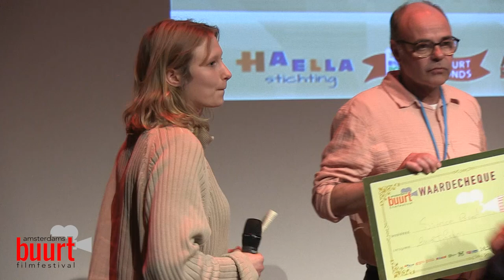Beste Buurt Film - ABFF 2024